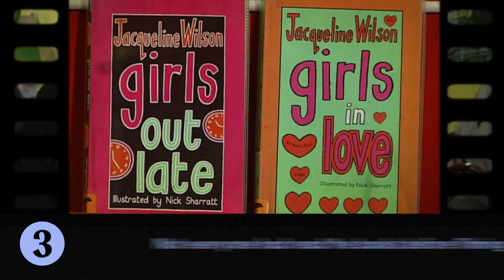We reunited Jacqueline Wilson's Girls In Love TV show cast 20 YEARS on | Cosmopolitan UK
We're hyped about Jacqueline Wilson's latest book, Think Again.

The new book is part of the much-loved 'Girls' series, so, to celebrate, we decided to reunite the cast of CITV's 'Girls in Love' TV series... 20 years on!

Here, Olivia Hallinan (Ellie), Zaraah Abrahams (Magda) and Amy Kwolek (Nadine) tell all about their time on the show, reflect on their favourite 00's fashion moments and give some BTS intel on Jacqueline Wilson herself.

// ABOUT COSMO // Cosmopolitan UK is your go-to place for all things beauty, hair, Love Island, fun celebrity interviews and games, drag queen transformations and more!